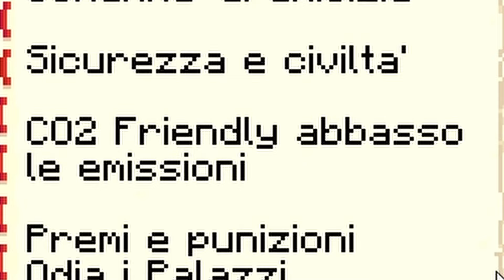Una Signorina per il Cavaliere - Pandora SMP S3 #19